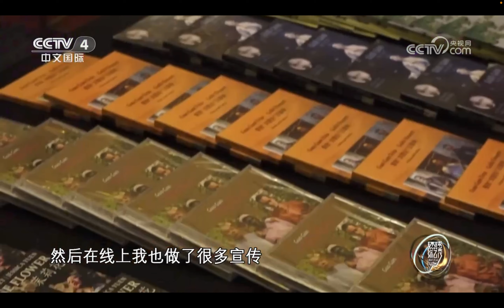果敢-- 世界首位中国民族音乐家荣获法国文学与艺术骑士勋章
果敢-- 世界首位中国民族音乐家荣获法国文学与艺术骑士勋章. CCTV4 .2023 .Guo Gan - The world's first traditional Chinese musician won Chevalier of the French Order of Letters and Arts.